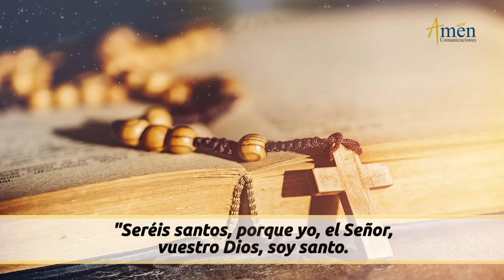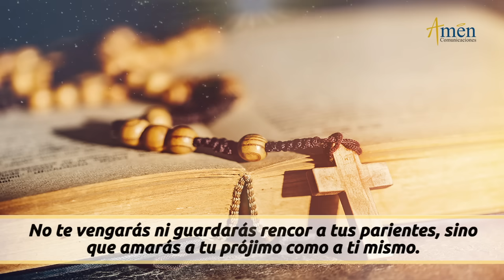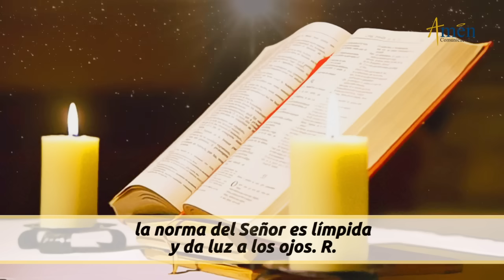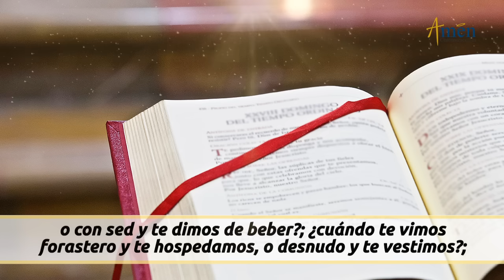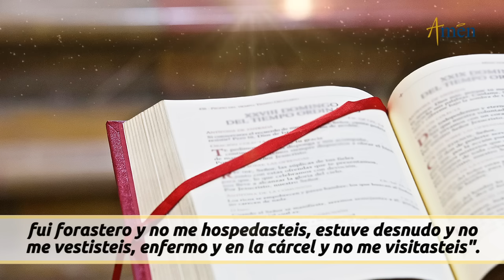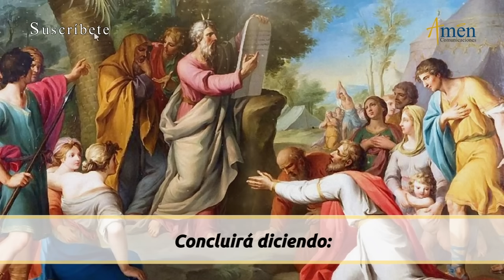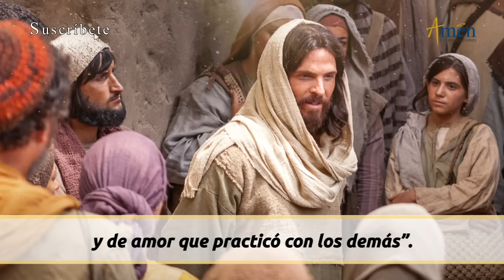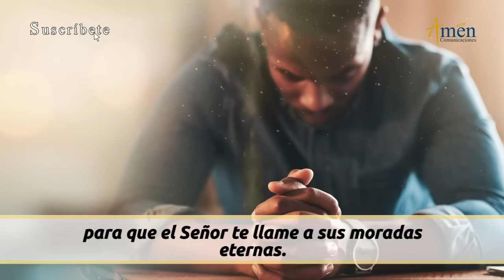Evangelio De Hoy Lunes 19 Febrero 2024 l Padre Carlos Yepes l Biblia l Marcos 25,31-46 l Católica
👉 La sabiduría

Salmo:  19/ 18,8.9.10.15: Tus palabras, Señor, son espíritu y vida.

En aquel tiempo, dijo Jesús a sus discípulos:

-«Cuando venga en su gloria el Hijo del hombre, y todos los ángeles con él, se sentará en el trono de su gloria, y serán reunidas ante él todas las naciones. Él separará a unos de otros, como un pastor separa las ovejas de las cabras. Y pondrá las ovejas a su derecha y las cabras a su izquierda. Entonces dirá el rey a los de su derecha:

"Venid vosotros, benditos de mi Padre; heredad el reino preparado para vosotros desde la creación del mundo. Porque tuve hambre y me disteis de comer, tuve sed y me disteis de beber, fui forastero y me hospedasteis, estuve desnudo y me vestisteis, enfermo y me visitasteis, en la cárcel y vinisteis a verme."...

REFLEXIÓN DEL EVANGELIO DE HOY:

Tres mensajes Padre Carlos Yepes del Evangelio del día de hoy:

La sabiduría es:

1). Saber dónde está lo verdadero de lo falso
 2). Dónde está el bien y dónde está el mal
 3). Saber distinguir y elegir adecuadamente

 Propósito:  Señor, te pido el regalo de la sabiduría